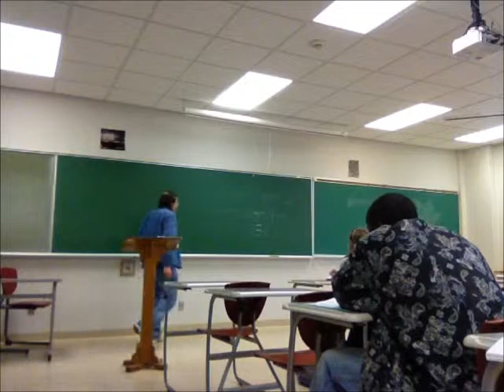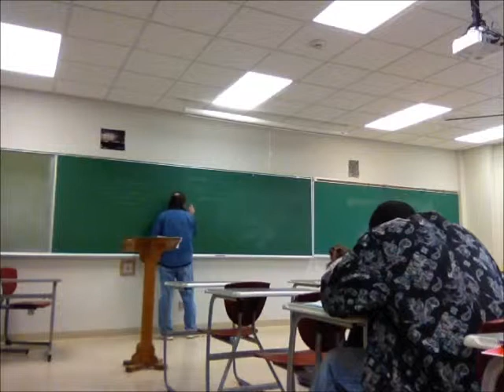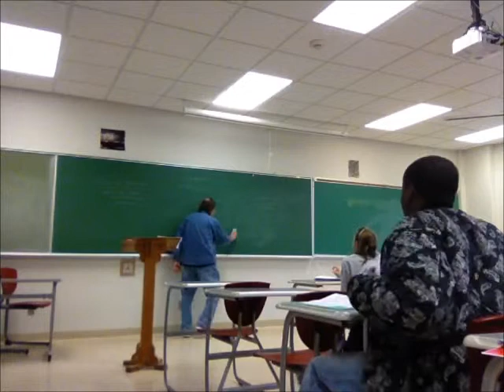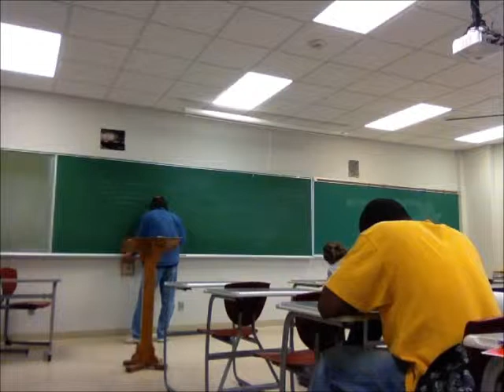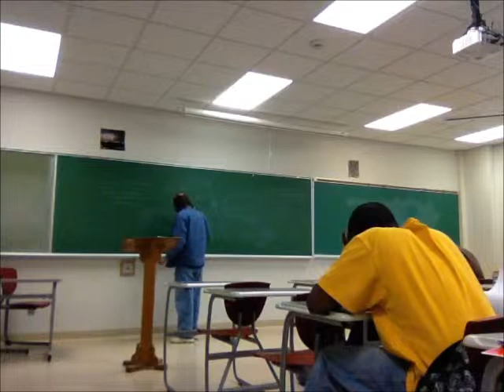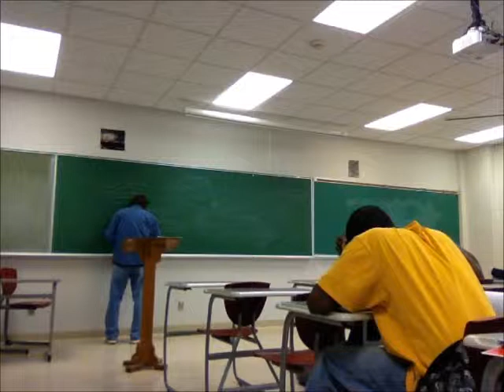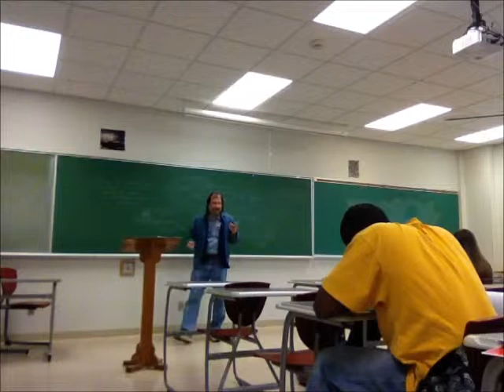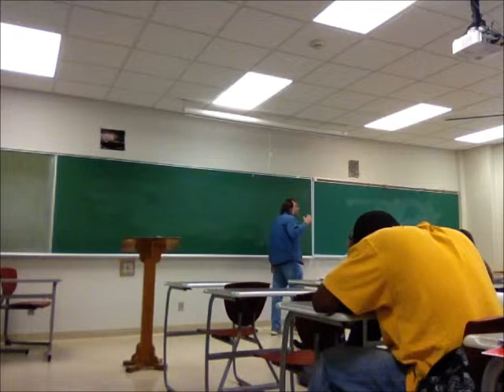Sauterer Developmental Biology Examples of Transcriptional Regulation Myo D